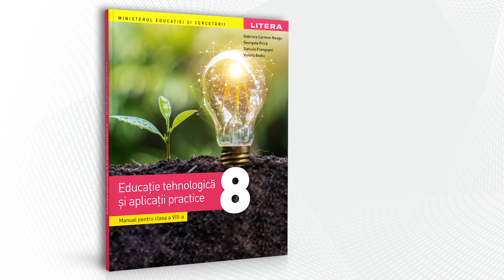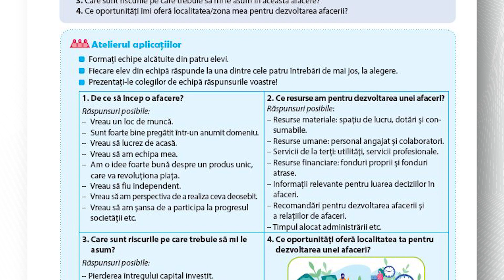Manualul de Educație tehnologică pentru clasa a VIII-a, de la Litera, aprobat MEC 2020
Manualul de Educație tehnologică și aplicații practice pentru clasa a VIII-a, de la Editura Litera, a fost declarat câștigător la licitația de manuale organizată de Ministerul Educației și Cercetării în anul 2020.

Autorii manualului: Gabriela Carmen Neagu, Georgeta Prică, Daniela Frangopol și Violeta Bodiu.

Manualul Litera este orientat către formarea competențelor tehnice și antreprenoriale ale elevilor, în contextul, atât de important la momentul actual, de protejare și prezervare a mediului ambiant. Pe tot parcursul manualului sunt aplicate metode și principii didactice care suscită interesul elevilor, favorizând receptarea corectă a conținutului și aplicarea în practică a cunoștințelor dobândite.

Manualul abordează noțiuni de extremă actualitate, precum dezvoltare durabilă, energie curată, protecția mediului, meserii atractive contemporane și ale viitorului, economisirea energiei, antreprenor etc., care contribuie la structurarea unei personalități a tânărului adecvate la imperativele societății moderne, în care științele și tehnologiile au un rol determinant.

Manualul tipărit dispune și de o variantă digitală care are un conținut similar celui tipărit și cuprinde în plus activități multimedia interactive de învățare.

Puteți consulta kitul educațional al manualului de Educație tehnologică și aplicații practice aici